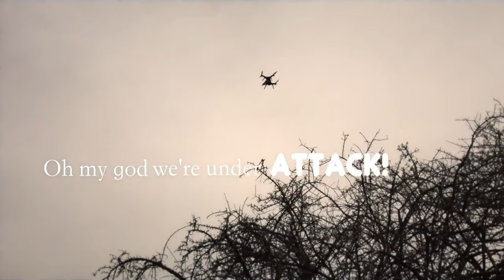At Your Own Risk - Behind the Scenes Featurette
Behind the Scenes Featurette for "At Your Own Risk".  Watch how only 4 people made a feature film in the middle of the New Mexico desert.
w/ Alexandra Boylan, Helenna Santos, John KD Graham, and Richard Galli